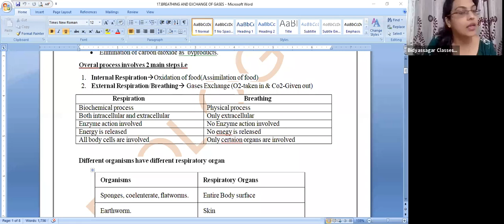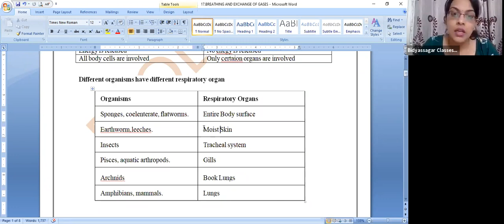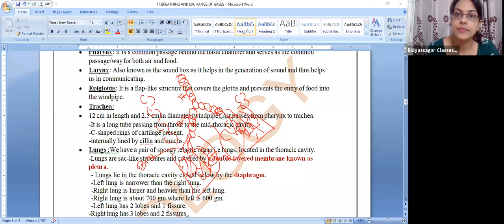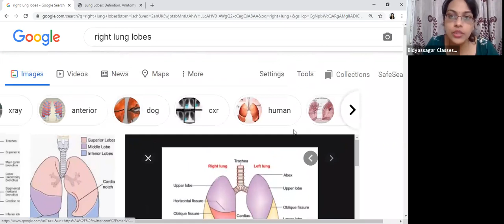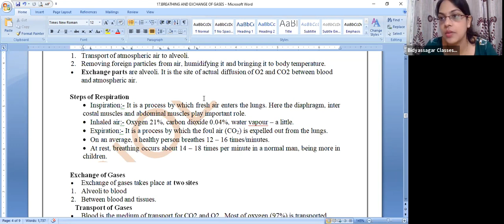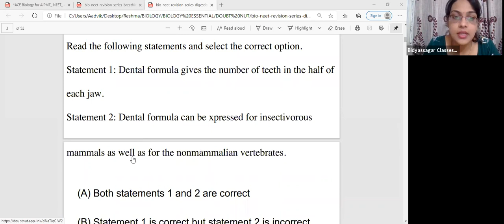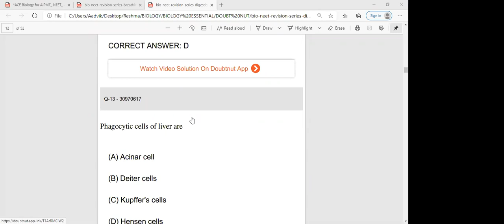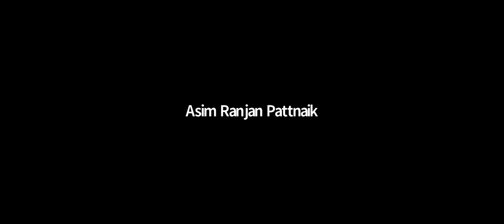Genetics || OUAT || NEET || ZOOLOGY